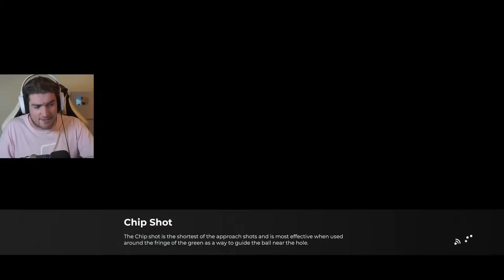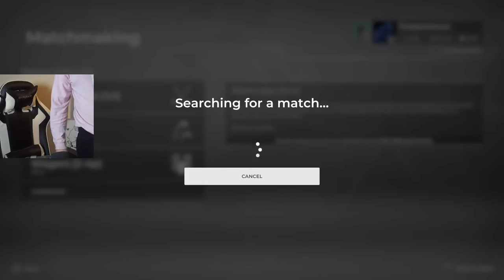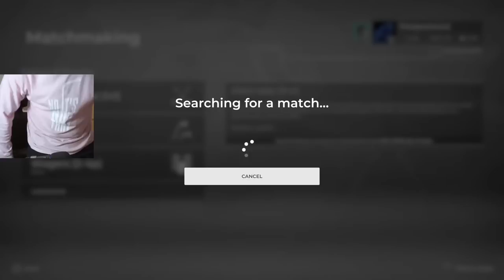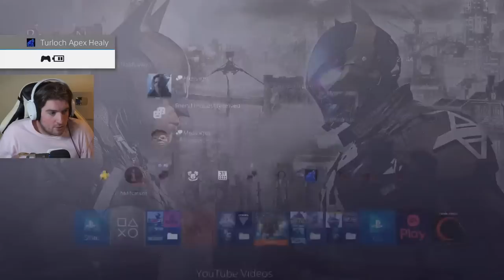PGA TOUR 2K21 - The Tour Championship Society Event (PS4 Pro Gameplay)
Song: The City
Artist: Veorra

MEMBERS:
Wolf Level: UG Outlaw - Sylvain Jamais - Casey Wood - Steve Kennedy -Mickey Finn - Norwegian Viking - GameRiot - NoTouchyDaHutchy - Sam Sisson - Bass Jvnkie - FilthyGaming0815 - Logan Cecchine - Alex Dyter

Hound Level: Thiago - Daxman - DOCD - Lianne - Brent Clapper - Rocky - Macximus - Hei - Jack MDG - Echo Phoenix - Byrne Z - Alyska - Chris Riches - JW - Sean Hanlon - Bryson Ostepchuk - Sam Roeber - Mark Bull

Puppy Level: Rob Diton - Chriss Erik - Pani Ka - Christian Cryder - Kyle Culleton - Terence Morrissey - RealFreezd - Topi Aaltonen - Damien Pienaar - Adam - Benjamin Guzman - Hoe Joe Cinco - Pat Strife - Jake Spivey - Billy Kiernan - Av3rage Snip3r - Jesse Kemp - Gary Palmer